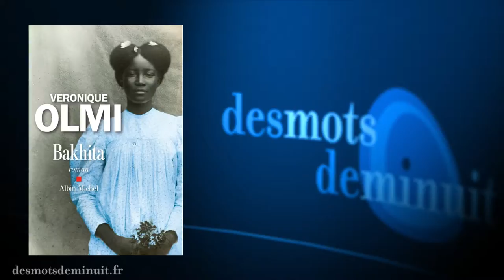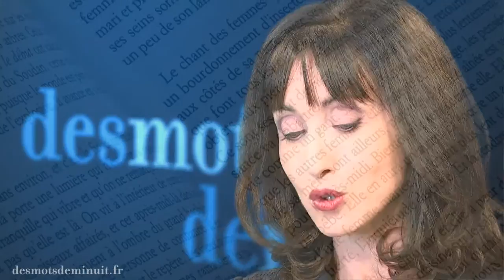Des mots de minuit * Les lectures d'Alexandra "Bakhita"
©Des Mots de Minuit - Juillet 2017